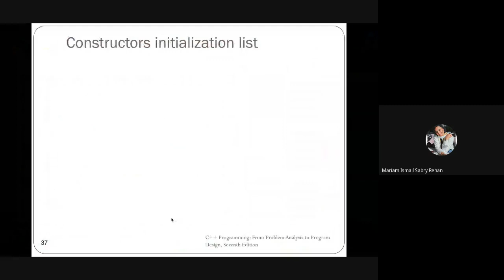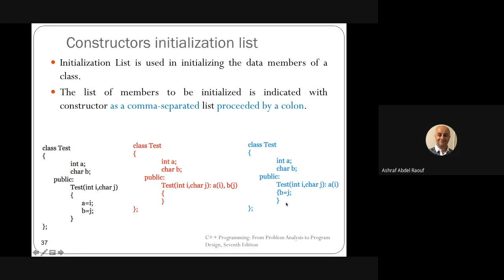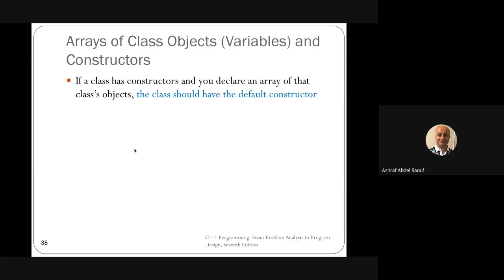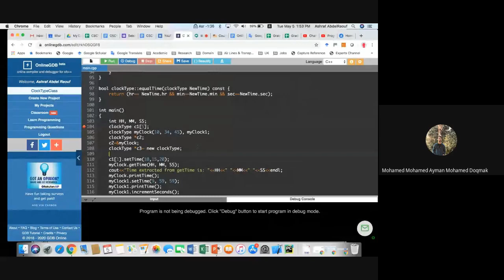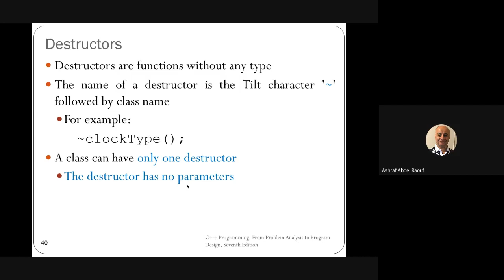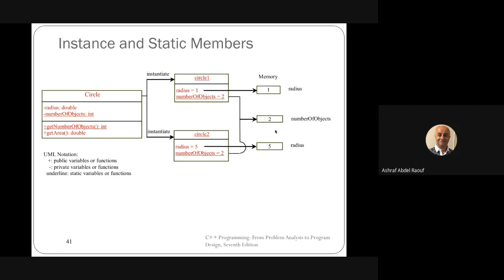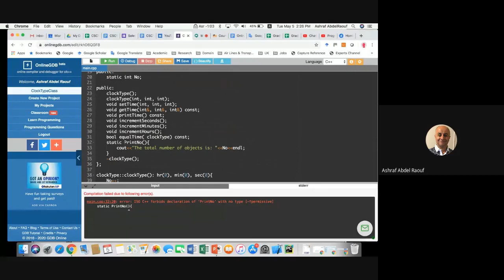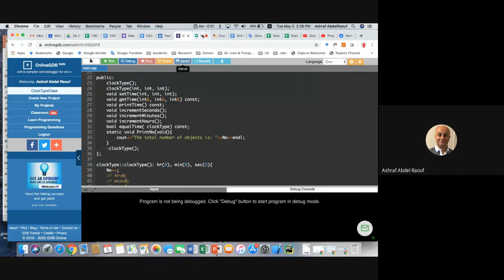OnlineLecture-13: Classes III, by Dr. Ashraf AbdelRaouf (5/5/2020)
OnlineLecture-13-Classes III, An online lecture explains more details on Object oriented programming with classes in C++ for computer science students. It explain in Arabic language.